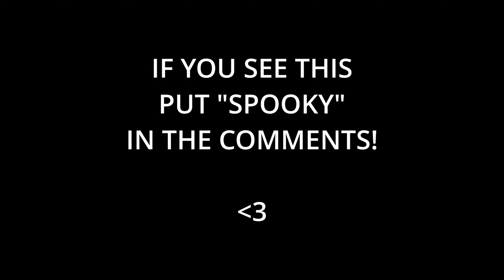NEW "TR-76 GEIST" Build is META in MW2! (Best TR-76 Geist Class Setup)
I will be using the meta best tr 76 geist class setup in modern warfare 2. I built it for max aggression and low recoil.

Timecodes:
0:00 - Meta Loadout
2:40 - Gameplay on DRC Zone 1
10:53 - Spooky Embassy
16:55 - Secret Message
17:00 - Watch Next!